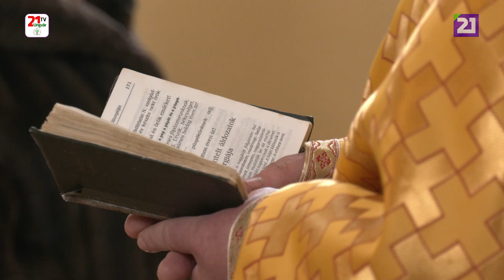TV21 UNGVÁR - 118 Szent Liturgia a Salánki Szent Mihály Görögkatolikus templomban